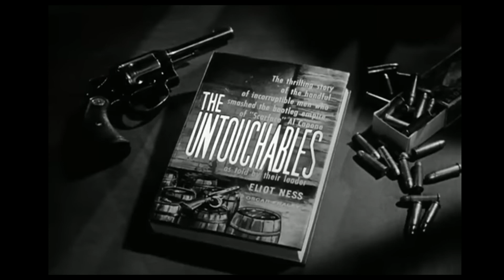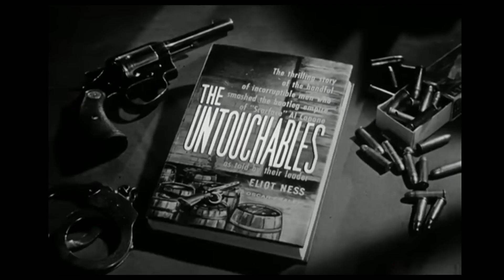Top Ten Star Trek The Original Series Episodes !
My picks for the absolutely BEST top 10 episodes list of the original series (TOS) of Star Trek . Do you agree with all or some of my choices? What would you pick? Watch all the way through as there are clips that were never seen on the original series airing! You may be entertained, perhaps surprised.